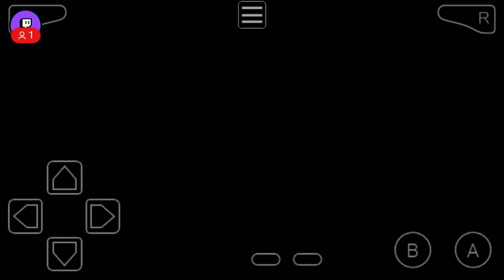Bio Plays Pokemon Ruby Nuzlocke Part 4! Full Video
Bio, Just arriving in Mauville City. Deciding to knock out a few trainers, Wally, and does a bit of grinding for PlsBCascoo to get his chosen pokemon to lvl 23, takes on Watson, the local Leader, Who has a Magnemite, Voltorb and Magneton. Bio thinks he has a goated, 100 IQ strategy, goes in with a Makuhita for Magnemite & Megneton and Dustox and Grovyle for Voltorb. Bio Swiftly takes out Megnemite and Voltorb with some mistakes made and a good bit of damage taken, Finally faces down Megneton. Bio switching into Makuhita forgets to fake out the starting hit and loses the Fatman, switching into Nuz1 to try to get some chip damage and hopes for a winning crit hi but fails, Grovyle goes down... Desperate Dustox goes in but its pointless.. Watson takes down Dustox handily and the fight is over, Watson, Mauville Cities Leader whited out Bio and ends the first run! If you want to experience this for yourself, watch the video!

If you'd like to watch me play Pokemon Live or any game that i cover visit my twitch.tv link!

Nuzlocke Rules!
1) Battle Set Mode On!
2) Must Name all Pokemon to force a bond(does not work pokemon are weapons not friends)
3) X-Items Banned
4) No Healing Items allowed in battle(potions, full heal, ect, [Out of battle is fine though])
5) No going pass level higher than leader or Boss npc's max level per encounter(Optional really, but i'll try to adhere by this)
6) 1 Wild Encounter per area(route, cave, city, named buildings[castform])
6.A) Duplicate Claus is on guarenteeing a diverse team
7) Optional rule but im heavily thinking of leaning towards it. NO Reusing a caught area encounter through the generation, meaning if i caught wormple in route 101 in ruby i must get it elsewere in sapphire and emerald.
8) The Best Rule! If your team whites out, Game Over!